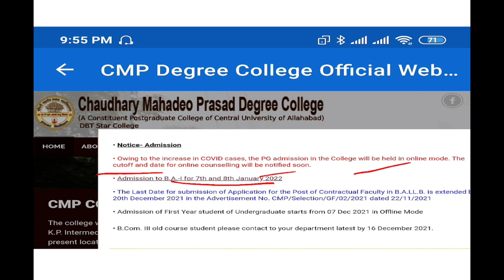CMP Admission Closed | CMP B.A New Cutoff & PG Admission Online | Allahabad University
Covered Videos on topics.
Allahabad University
Allahabad University LLB Admission
Allahabad University LLB Cutoff Admission
Allahabad University All courses Cutoff
Allahabad University UGAT entrance exam
Allahabad University PGAT entrance exam